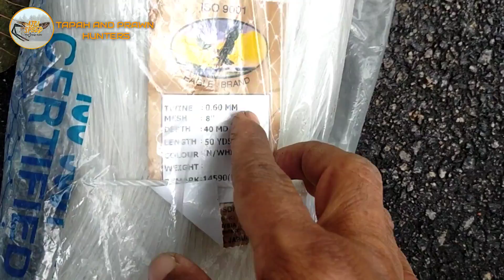Cara Mudah Ikat Jaring Ikan Tapah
Vlog ini saya buat khas utk individu yang mahu baelajar cara memasang tali pada jaring. Ramai yang pandai membuat jaring dgn cara dan kaedah masing-masing. Panduan yg kami beri ini adalah cara kami, bukannya untuk menafikan cara yg lain.. cara lain juga boleh diikuti dan dipelajari.